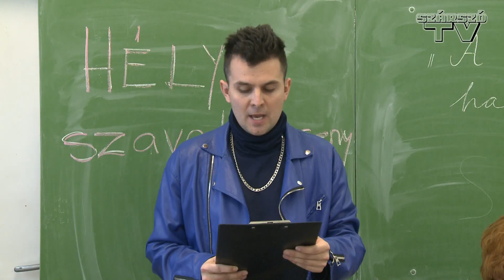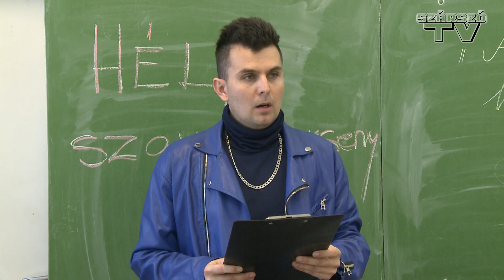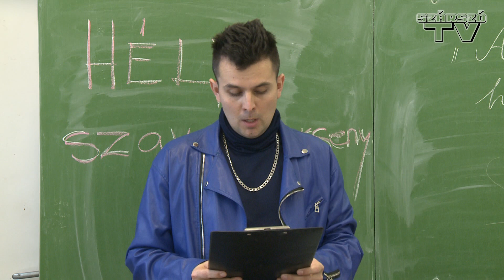Felsős szavalóverseny az általános iskolában 2022. január